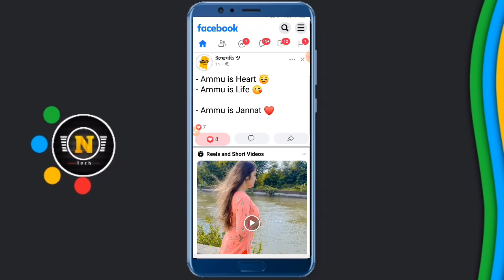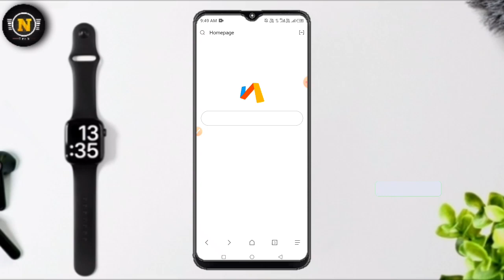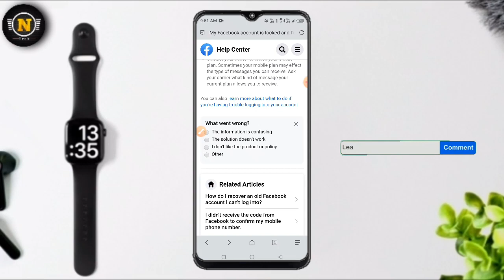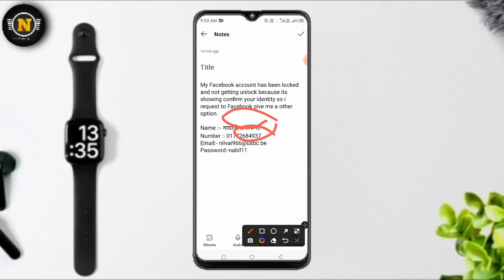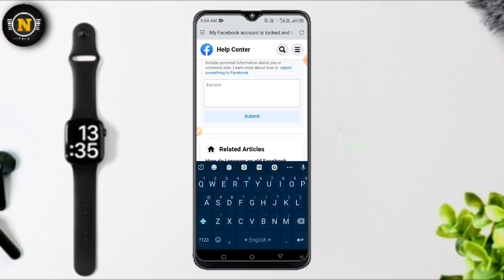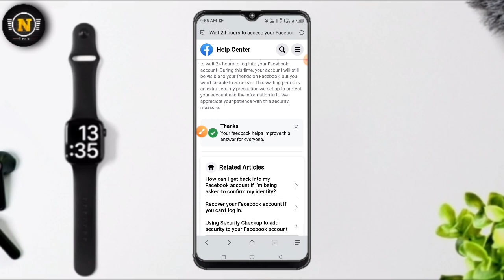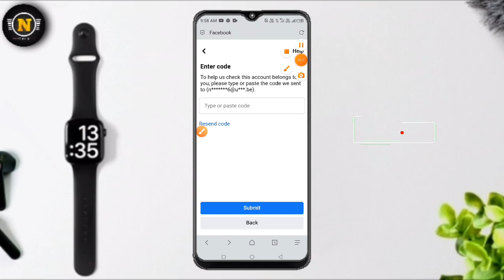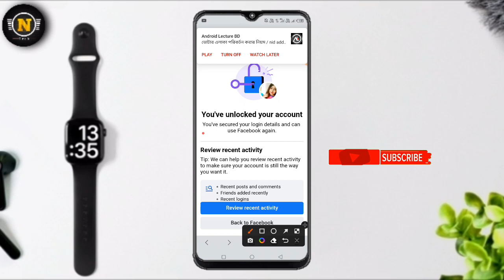Facebook Account Locked How to Unlock 2022 || facebook confirm your identity problem solution 2022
In this video i will show facebook confirm your identity problem solution 2022 ,If you like this video please hit the like button, If you are new to this channel please subscribe, And also press the bell icon.

• All Materials Downloads link 👇

appeal text এটা কপি করুন👇

My Facebook account has been locked and not getting unlock because its showing confirm your identity so i request to Facebook give me a other option.

Name :-
Number :-
Password:-